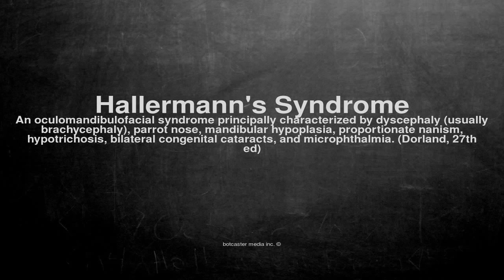Medical vocabulary: What does Hallermann's Syndrome mean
What does Hallermann's Syndrome mean in English?